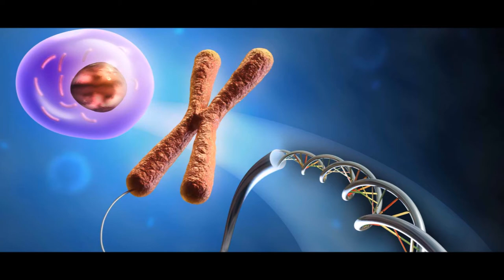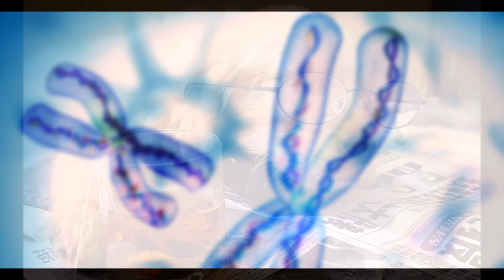Who Knew Life was so Easy?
We know food may be the toughest battle for a healthy life, but that's just half of it. A healthy life is about feeling good. Meditation, or what Dr. Gary Epler calls alpha-brainwave time, helps us live a happier, longer life filled with success.